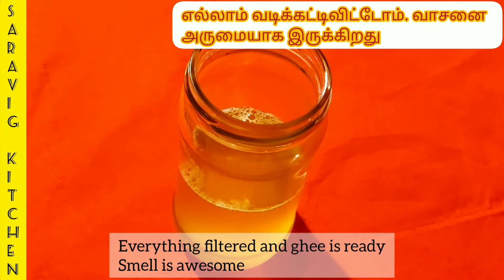Ghee Preparation from Butter in Tamil|நெய் செய்வது எப்படி?|How to Prepare ghee in tamil?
Ghee preparation from butter in Tamil

In this video, we will see how to prepare ghee in tamil

I took 200gm UnSalted Butter